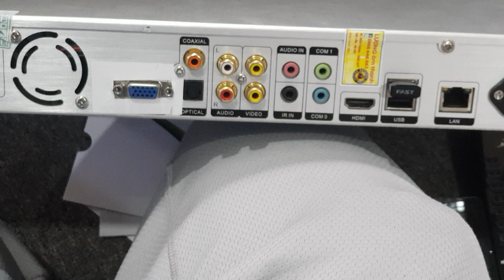Bán thanh lý(hàng đẹp 99%):Bộ chọn bài karaoke -VIỆT KTV HD PLUS 4T.Giá bán liên hệ:0988646683